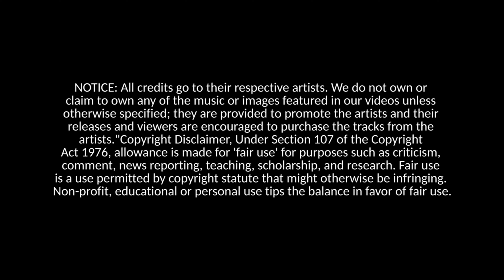Tip Toe Through The Tulips Tiny Tim originally by Nick Lucas (cover) Lin Bluearrow Official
An original song by Nick Lucas and later performed by Tiny Tim. It is the style of Tiny Tim that Lin Bluearrow loves. Nick Lucas’s version felt romantic and a little classical. Bluearrow performs this piece with a little grace and wit as used by Tiny Tim. Lin Bluearrow is always looking for that special and magical music to perform her entertainment and experiments. Hope you will enjoy.

At this time Lin Bluearrow is performing with an Ukulele. It is the first song she learned to play with her Ukulele. Not long ago Bluearrow self taught herself to play the piano in one day, she now did the same with the Ukulele as you can see in this video. She plans to purchase other instruments and learn to play them in one day. You can expect her to be recording other videos with new instruments.
The reason for the masked man is because of a character from the movie, “Insidious” (released 2011 Running time: 01:42:53 Rated PG) where this music by Tiny Tim is played.

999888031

We do not own or claim to own any of the music or images featured in our videos unless otherwise specified; they are provided to promote the artists and their releases and viewers are encouraged to purchase the tracks from the artists."Copyright Disclaimer, Under Section 107 of the Copyright Act 1976, allowance is made for 'fair use' for purposes such as criticism, comment, news reporting, teaching, scholarship, and research.